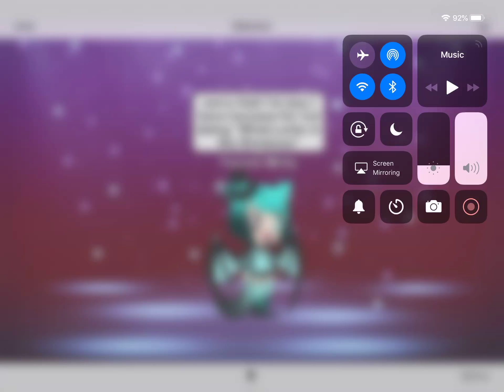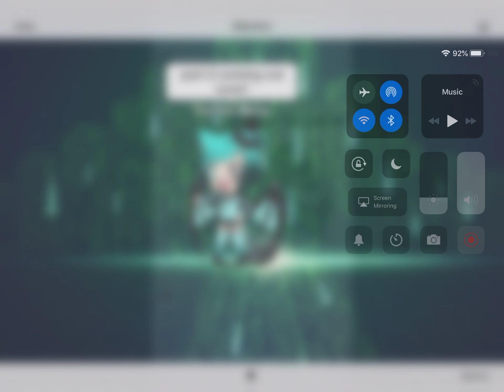GLITCH a Gacha Life story part 1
A girl that can easily talk after she got born and could even walk already! Then 10 years have past then year after year it’s highschool watch to find what happens next!